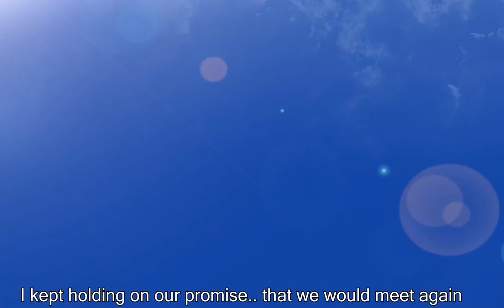Beyond The Legend - Homura - Meet again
Beyond the Legend is a fanfiction written with my amazing co-writer and based on gensomaden saiyuki by Kazuya Minekura
Homura Taishi belongs to Kazuya Minekura
Asami and Yuki belongs to us.

Drawings and edits are by me.
Song: Yuki Kjiura - Otome no Komoriuta